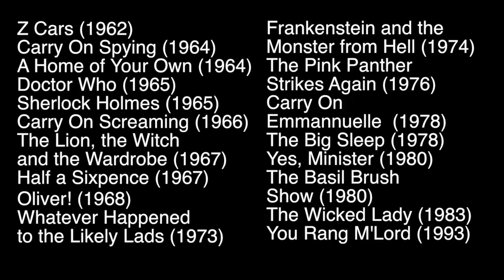The Normal Man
Dedicated to Norman Mitchell 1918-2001

There once was a man who was was in almost every major british T.V series from the 60's-80's.
Think of it like Clara falling into the Doctors time stream , except with better continuity.

Clips from:
Carry on Cabby (1963)
Carry on Cleo (1964)
The Great St. Trinian's Train Robbery (1965)
Coronation Street (1966)
Dad's Army (1969)
Doctor in the House (1970)
On the Buses (1970/1971)
Bless this House (1972)
Man about the House (1974)
Ain't Half Hot Mum (1977)
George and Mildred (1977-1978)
Robin's Nest (1978)
Are You Being Served (1978/1980)
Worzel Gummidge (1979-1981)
Wodehouse Playhouse (1980)
Only When I Laugh (1982)